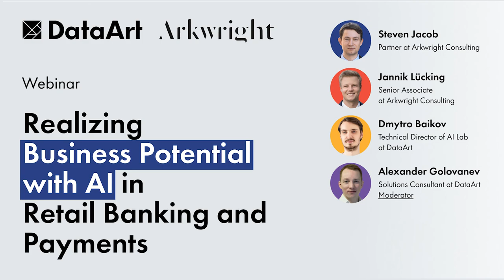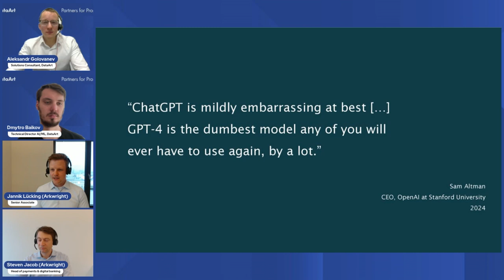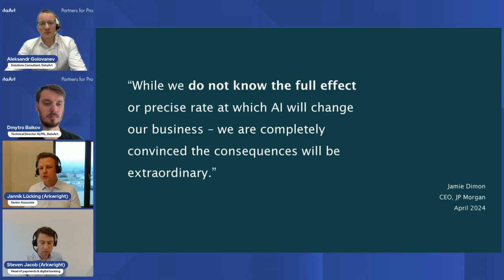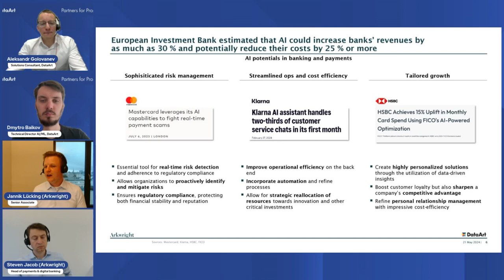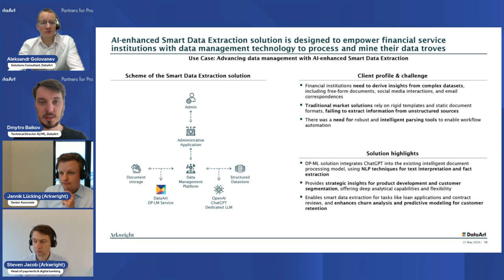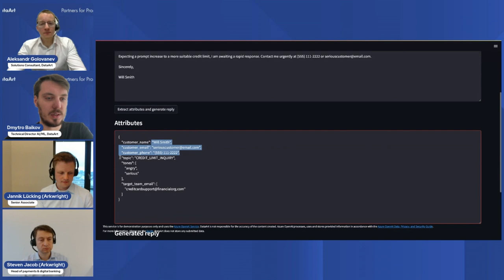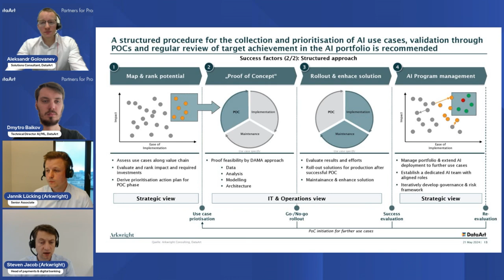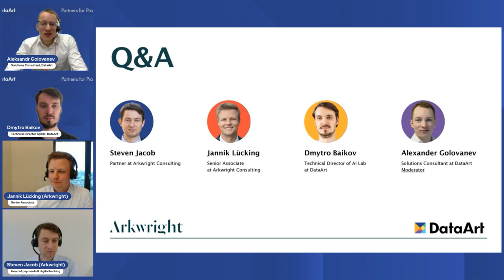Realizing Business Potential with AI in Retail Banking and Payments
Presenting you our joint webinar with Arkwright Consulting on AI's role in retail banking and payments.
The session provides an overview of how AI contributes to revenue growth, cost savings, enhanced customer service, and risk management in financial services. With DataArt's practical AI applications, gain insights into the effective use of AI in the banking and payment sectors.
Watch the recording for a clear perspective on AI's current influence on financial services.